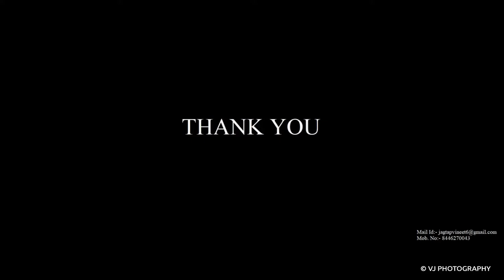Most amazing wildlife videos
This video shows very small thing about  the small animals.The content in this video is recorded in some part of the forest using the mobile phone.